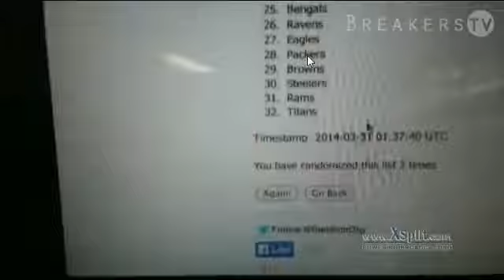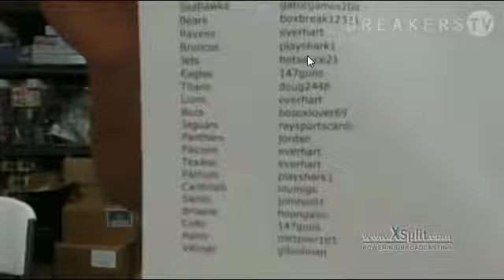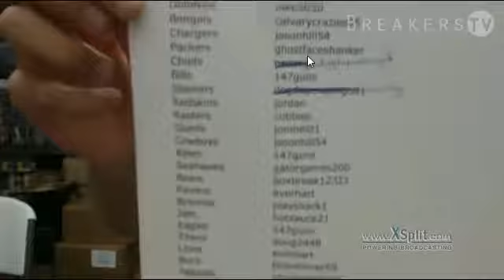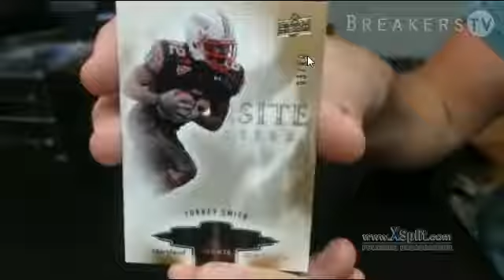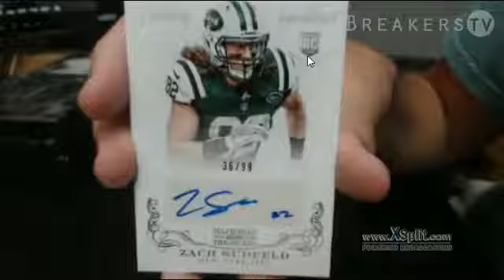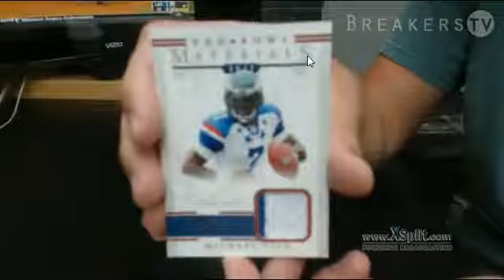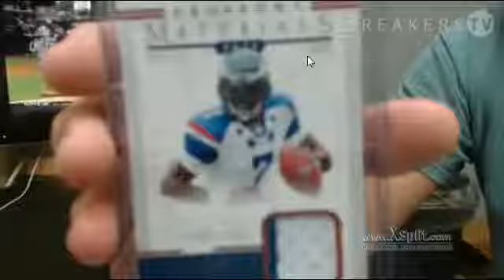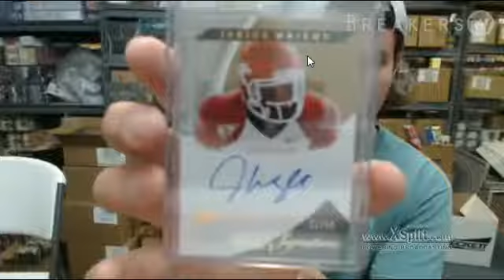2010 - 2013 National Treasures Exquisite Football